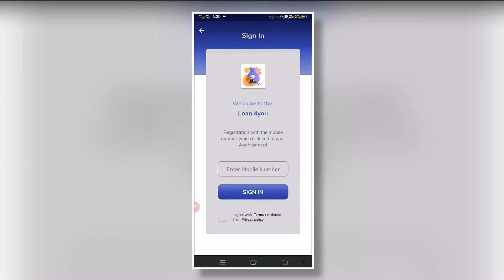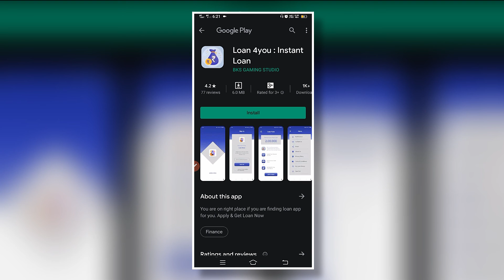loan 4 you loan app//loan 4 you loan app se loan kaise le//loan 4 you loan app real or fake/loan4you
dosto aaj ki is video mene dataya he ki aap loan 4 you loan app ko kaise use kar sakte he or kya loan 4 you loan app real he ya fake

cover topics
how to use loan 4 you loan app
loan 4 you loan app kaise chalaye
loan 4 you loan app real or fake